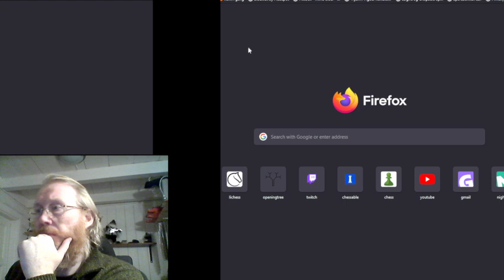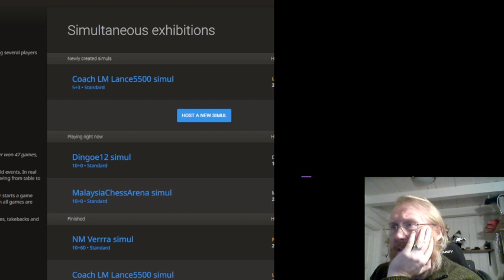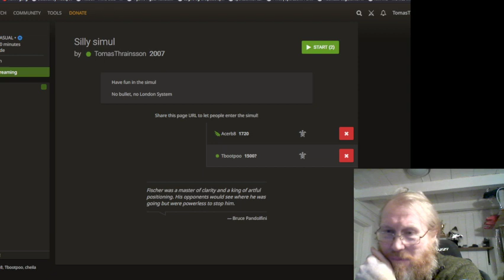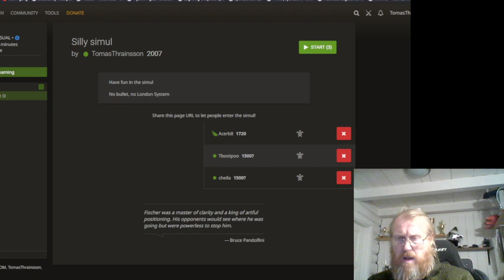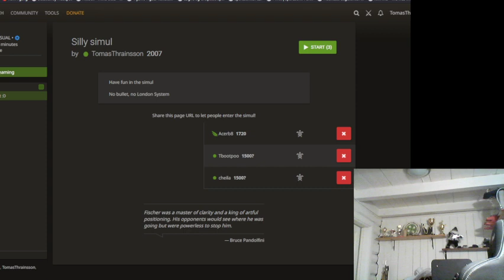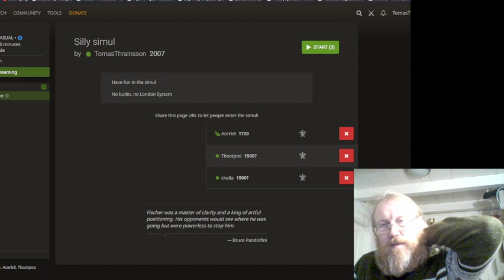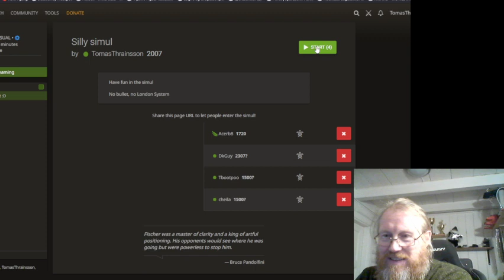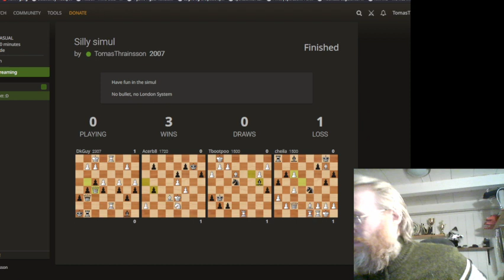OTB Recap, 19. January 2023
The stream from 19. January 2023, where I recapped my OTB game against Frode Arntsen and then had a simul for viewers. Enjoy